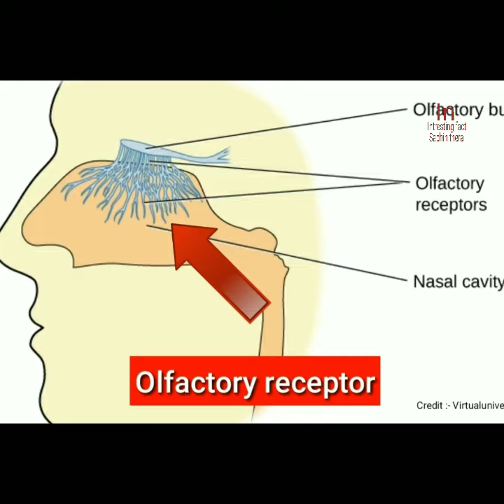किस जानवर की सूंघने की छमता अधिक होती है